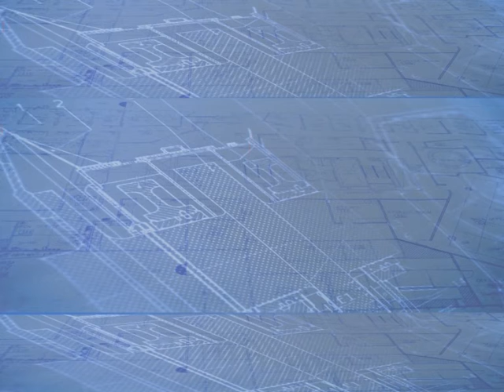L'ANGOLO DI DANIELE LA CORTE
Arriva la multa sulle piste da sci